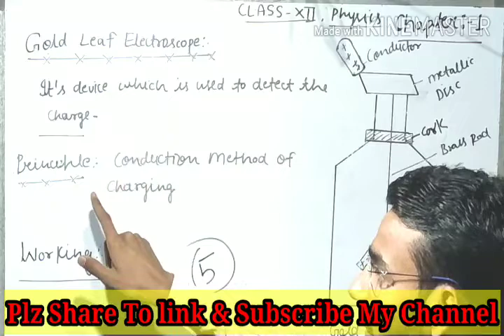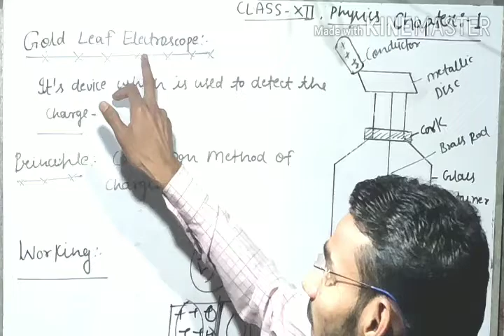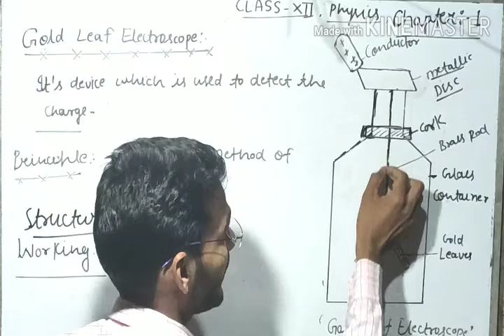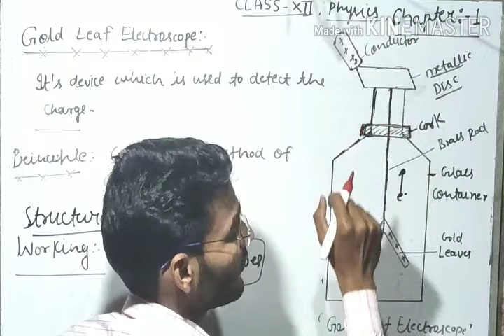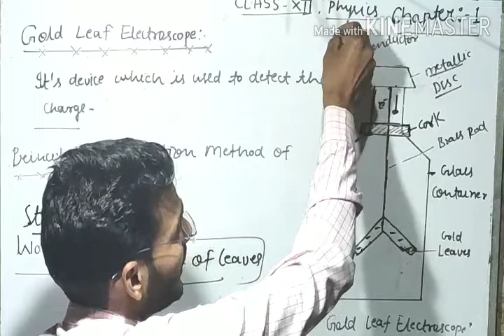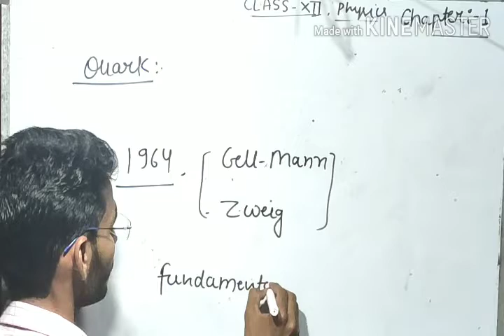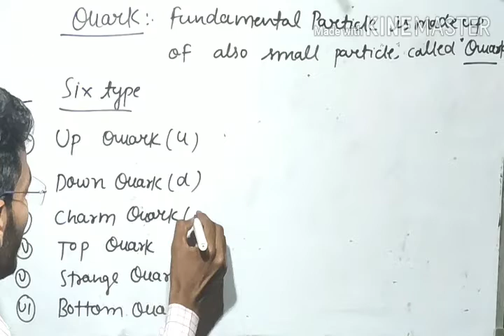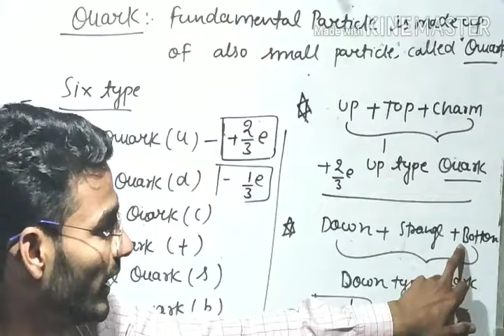Class12th Physics || Gold Leaf Electroscope||Quark || IIT JEE MAIN/NEET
Dear Student in this Lecture we Discussed about the some natural phenomenon as a important Device as Gold leaf electroscope And Also discussed about the quark (Up and Down)
Dear Student If You want to take Latest PDF File and Notes then join my whatsap Group with this link